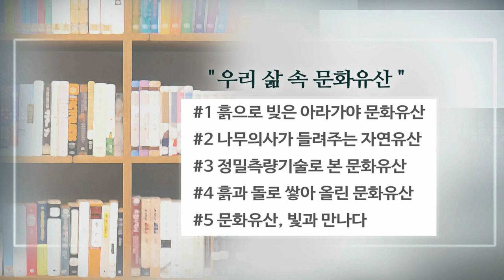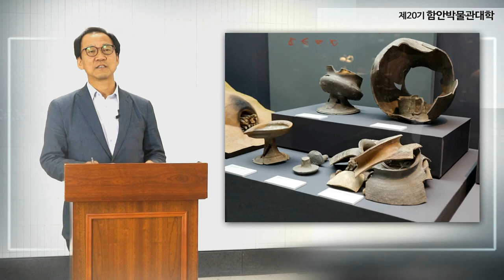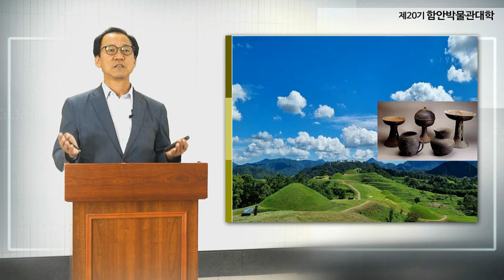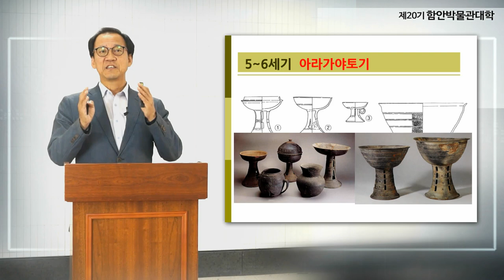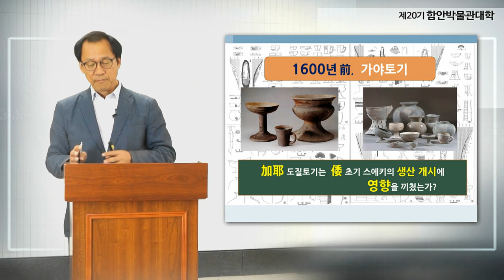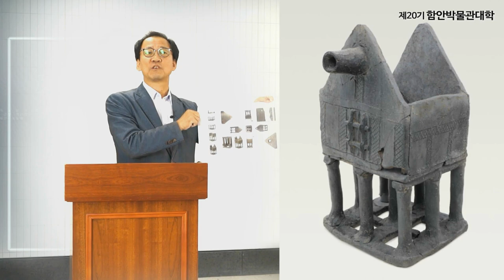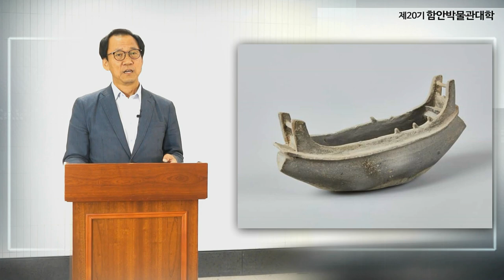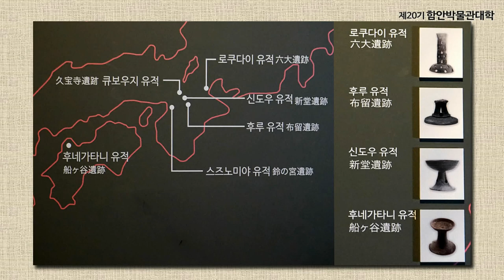[함안박물관대학] 1강 흙으로 빚은 아라가야 문화유산